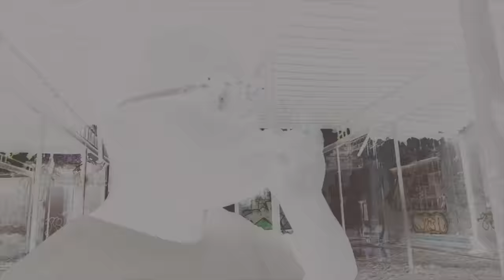Young Scon - Its On Now (Shot By Dexta Dave)